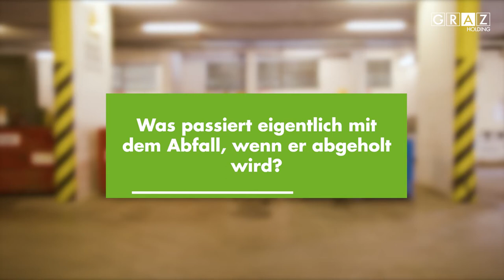Frag den Hansi: Was passiert eigentlich mit dem Abfall, wenn er abgeholt wird?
Die Holding Graz hat gemeinsam mit Kurt Hohensinner (Stadtrat für Bildung und Jugend) und der WOCHE Graz Kinder dazu aufgerufen, unserem Maskottchen „Hansi“ Fragen rund um das Leben und die Versorgung in Graz zu stellen.

Unser „Hansi“ gibt in den Videos nicht nur kindgerechte Antworten, sondern führt seine kleinen Zuschauer auch hinter die Kulissen der Holding Graz und sorgt so für spannende Einblicke in die tägliche Arbeit unserer Mitarbeiterinnen und Mitarbeiter.